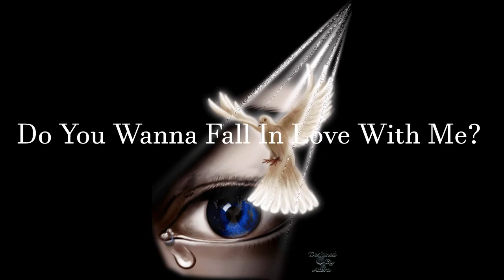Do You Wanna Fall In Love With Me? [GC with Ana Lhe Autentico Gujilde]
Do You Wanna Fall In Love With Me?

A poem by Glen Cooper

Arranged by Bobot Javier
Melody by Ana Lhe Autentico Gujilde
Interupted by Carey Taffalla

Cover me with feathers
Call me a bird
Please speak to me
I will memorise every word, you say
Don’t you see?

Paint me red
Pretend I am a rose
Knock me down… Like a stack of dominoes
I will fall for you
So do you wanna fall in love with me?

Do you want some, one-on-one company?
Take you along by a country stream
Through the cool olives of the academy

Paint me green
Pretend I am a tree
Use my arms as branches, as you climb over me
Touch Adam's apple
Hold me down by the roots
I think you're cute

© Glen Cooper 29th April 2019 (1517)